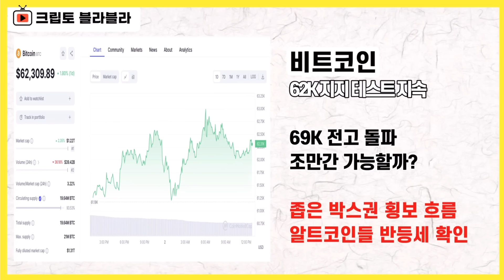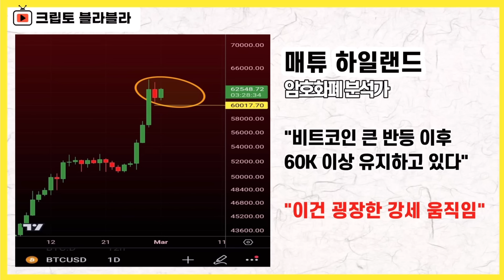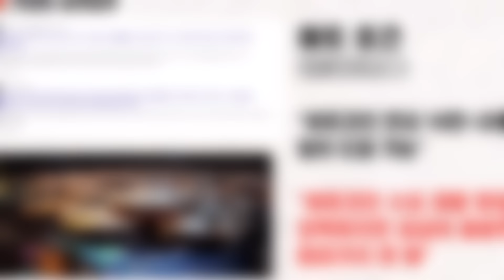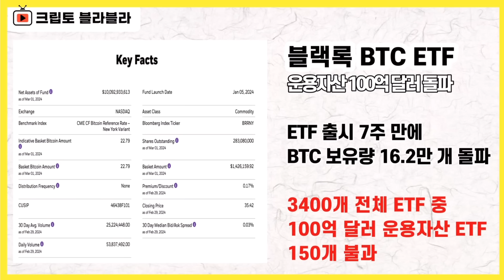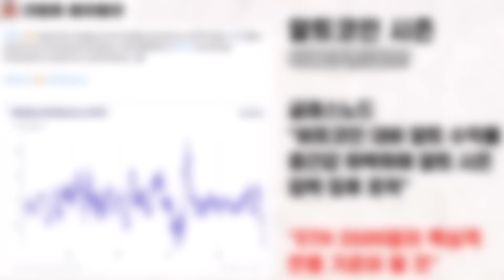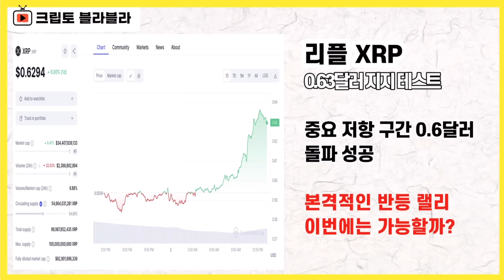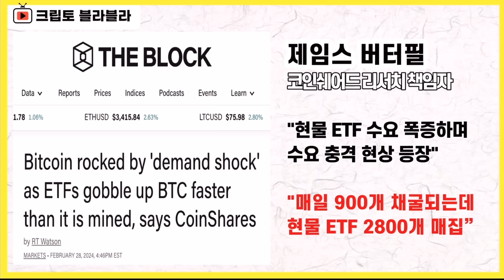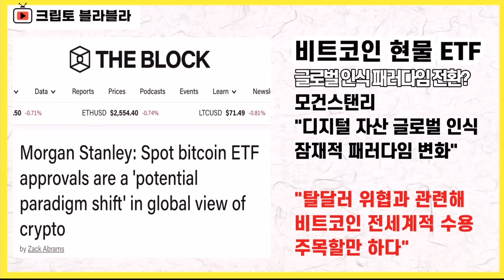리플 XRP의 시간이 다가옵니다 ⎮ 비트코인, 리플, 이더리움, 비트코인etf, 비트코인가격, 비트코인전망, 크립토 블라블라